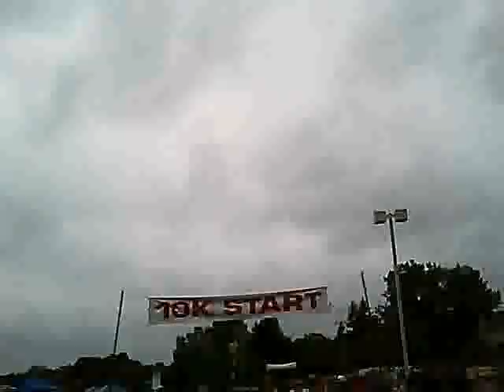2012 Buffalo Grove Stampede 5K race - Buffalo Grove, IL - Sunday Sept 2, 2012 - John V. Karavitis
2012 Buffalo Grove Stampede 5K race - Buffalo Grove, IL - Sunday Sept 2, 2012 - John V. Karavitis